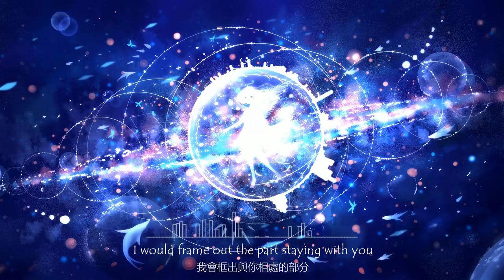Time Duplicator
I can never exceed this and can only imitate it

Lyrics by 弦巻 マキ :

If time can be duplicated

I would frame out the part staying with you

and paste in my mind

You are here if i'm alive